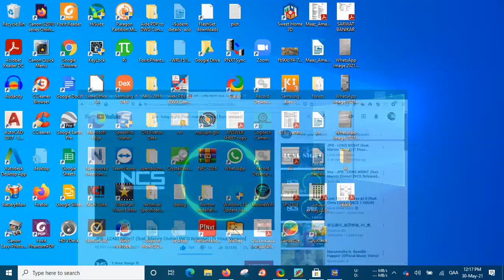Beach buggy racing 1st traning